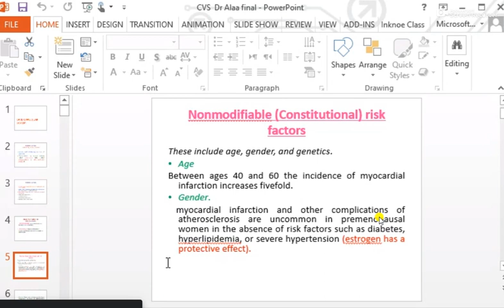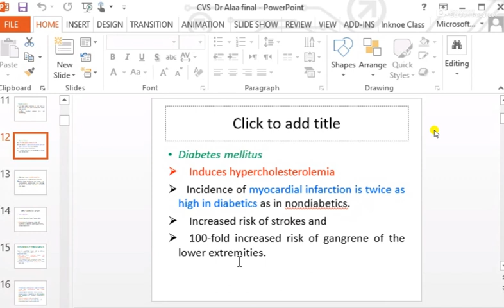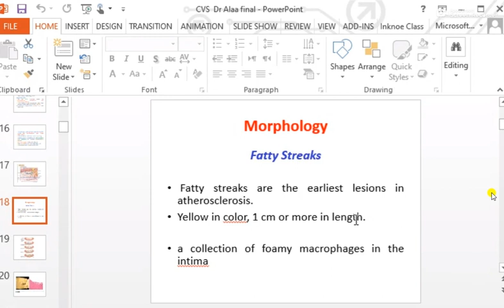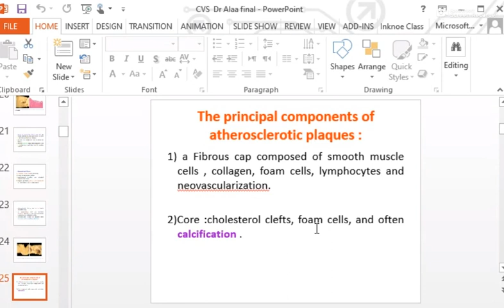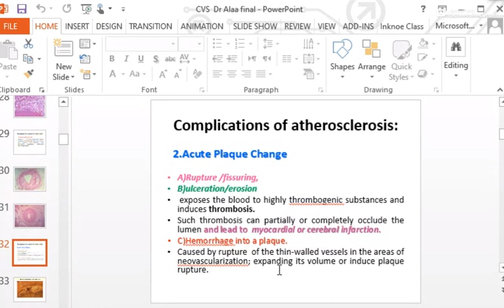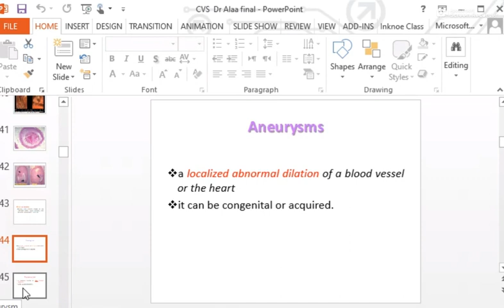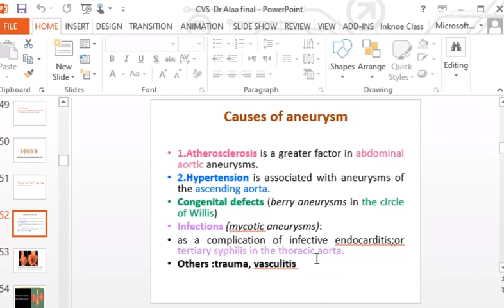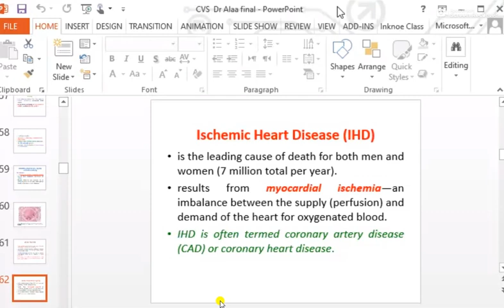Pathology / CVS / part 1